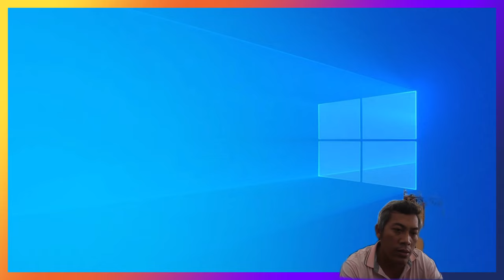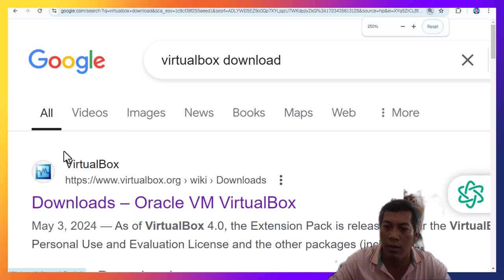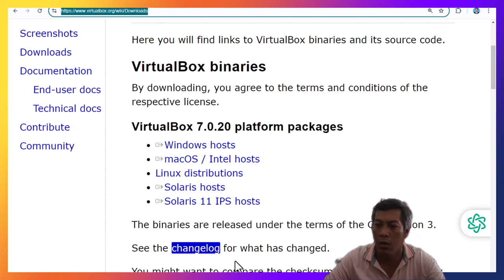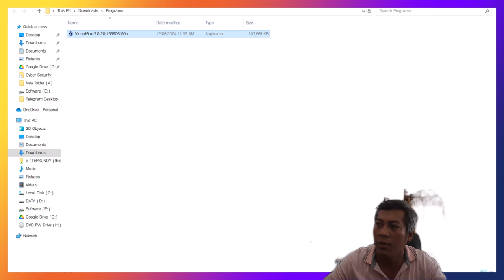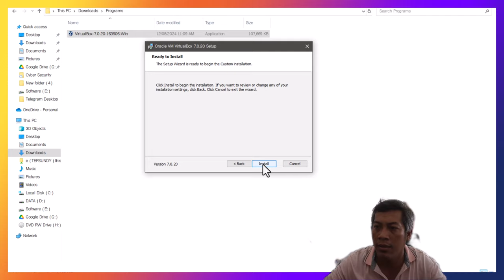How to download and installation VirturalBox software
How to download and installation VirtualBox software